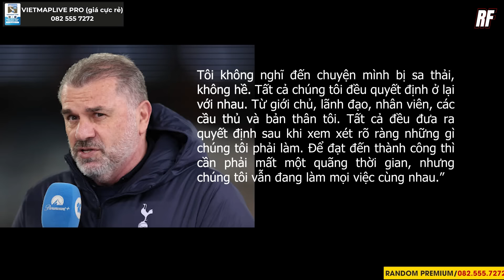MAN UTD 0-3 TOTTENHAM: BRUNO FERNANDES BỊ ĐUỔI, QUỶ ĐỎ PHƠI ÁO, TEN HAG RỜI GHẾ HUẤN LUYỆN?